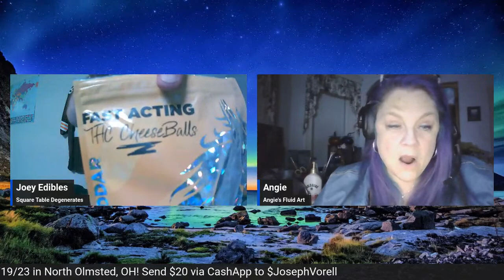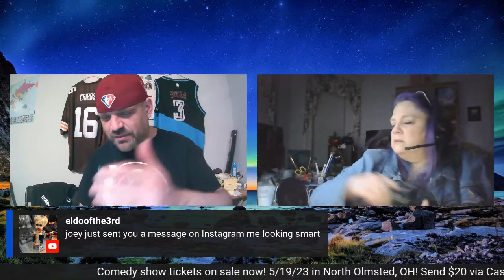The No Substantive Value Show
You aren't doing anything else